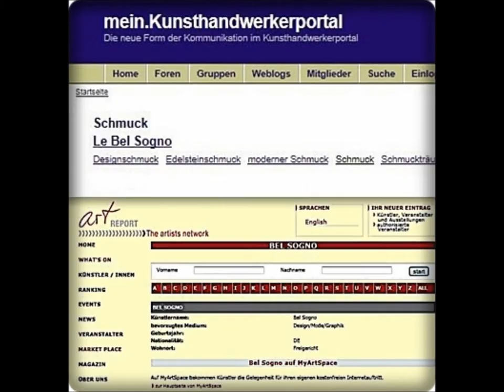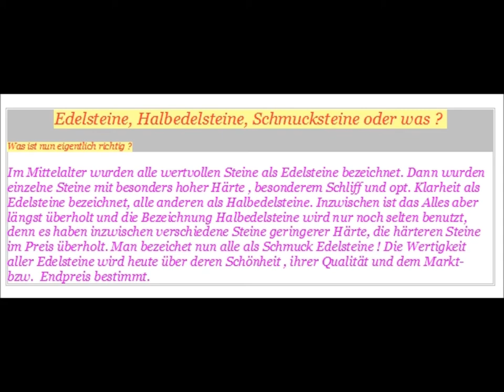Schmuck ♥ Movie Clip ♥ von MeineTraumwelt* und natürlich mit dem Designer Le Bel Sogno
Qualität Made in Germany für wenig Geld und damit für Jeden erschwinglich:
Der neue Trend mit echten Perlen und echten Edelsteinen, Verkauf bei EBAY , siehe